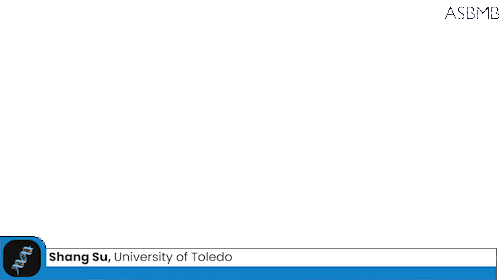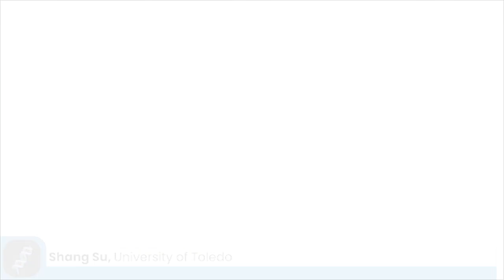Amplifying API voices: Shang Su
Shang Su is a postdoc at the University of Toledo studying prostate cancer and tumor dormancy in cancer bone metastasis. In this interview, learn more about Dr. Su's career journey, education, goals for the future and advice for fellow scientists.

This interview is part of the ASBMB Maximizing Access Committee's video series, "Amplifying API voices."